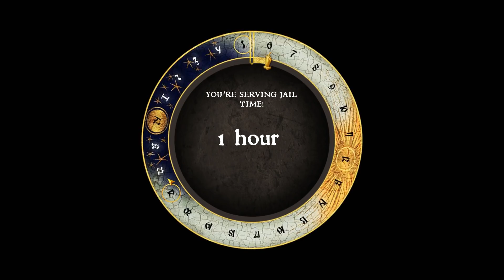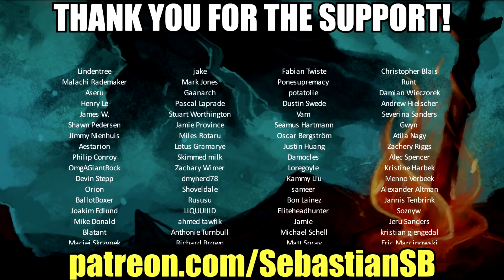Let's Play Kingdom Come: Deliverance Part 47 - An Episode of Dead Ends and Abandoned Quests